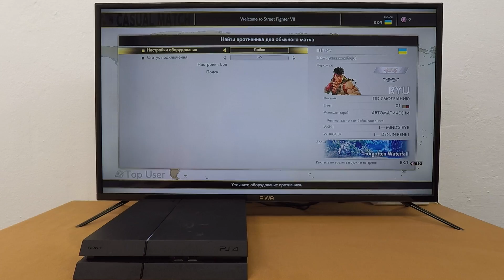Playstation 4 - Street Fighter V (Champion Edition)